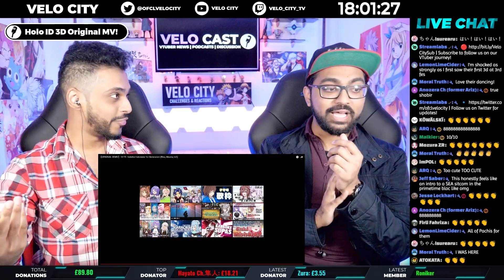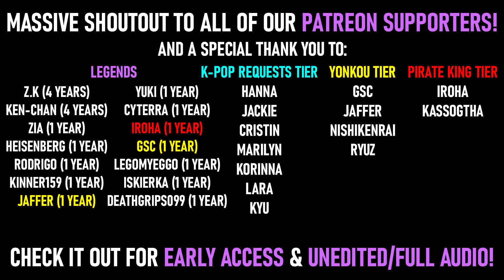HOLOLIVE ID - HI-15 ORIGINAL SONG 3D MV REACTION | IOFI, RISU, MOONA HOLO ID GEN 1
▬▬▬▬▬▬▬SOCIALS▬▬▬▬▬▬▬▬

▬▬▬▬▬▬▬SOURCES▬▬▬▬▬▬▬▬

▬▬▬▬▬▬DESCRIPTION▬▬▬▬▬▬▬

HAPPY AREA 15 DAY! Man just look at how much fun they're all having in their 3Ds!! A banger song with banger 3D choreo - TSKR HOLO ID 😤🙏🙏

▬▬▬▬▬▬▬HASHTAGS▬▬▬▬▬▬▬

• General
• Clips
• Fanart
• Fanname
• KING